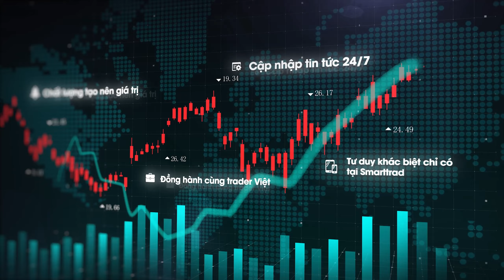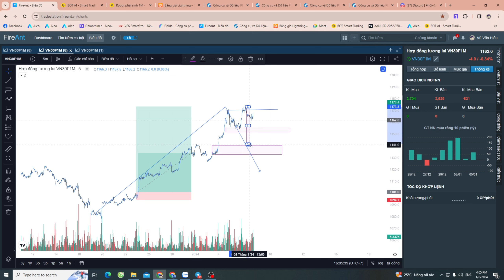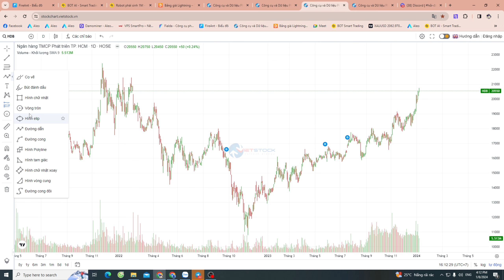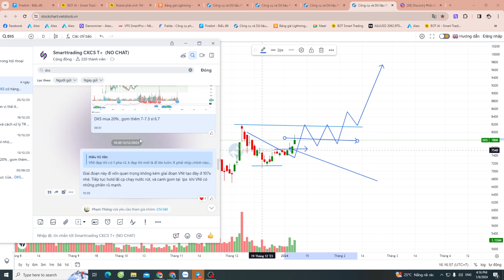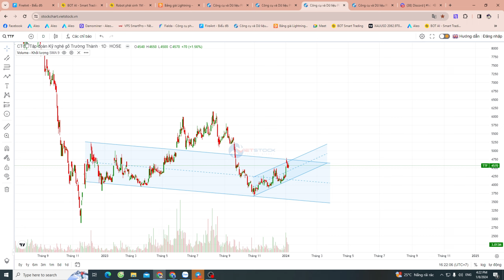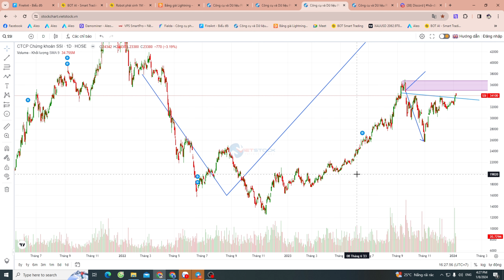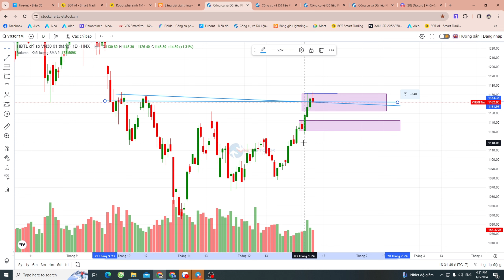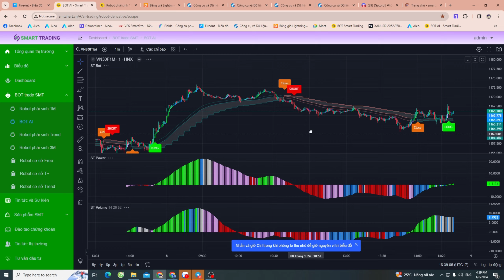Nhận định phái sinh 09/01 - Phái sinh điều chỉnh, chờ đợi BIAS tái tích lũy !!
- F1 Phiên 9/1 nhé ae : Phiên 8/1 F1 điều chỉnh giảm có kéo xả trong phiên.
Sau nhịp mở gap Sáng kéo vượt đỉnh lên 73.x, F1 đảo chiều điều chỉnh cho các vị thế Short 71.x về 60-61.x
- Các nhịp hồi phục 60-61.x về gap 68.x, và quay lại TR 62-65.x  cuối phiên.
- F1 kết phiên 62 giảm 4 điểm, VN30  1,163.52 giảm 2.38 điểm, VNI   1,160.19 giảm 5.51 điểm. Thị trường tiếp tục dao động biên hẹp trên vùng đỉnh. BĐS tiếp tục nâng nền, thị trường đang hấp thụ cung và chờ vào sóng chính. Hold lãi và chờ đợi gia tăng hàng.
- F1 thoái lui chờ tái tích lũy, có thể xuất hiện 1-2 phiên điều chỉnh trong trend tăng. Vùng gom Long 39-43 và 46-49.x timing lệnh Long dài về đáo hạn.
Vùng Short điều chỉnh quanh 70+- tiếp tục là cản trong 1-2 phiên tới.
+ Plan 1 : F1 tiếp tục timing short quanh 68-70.x  điều chỉnh về các vùng Long 56-58.x , Long 46-49.x, Long 40-43.x quản trị vốn khi giá chạy 5-8 điểm.
+ Plan 2 : F1 kéo ATO vượt 68-70, canh chỉnh Long 62-64.x sl 60 target 7x-8x-12xx
Phiên 9/1 : Xu hướng sideway biên rộng tích lũy.
Ưu tiên Long Short tại keylevel chờ xác nhận BIAS. Biên 5x-7x
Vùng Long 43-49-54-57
Vùng Short 68-73-8x
Chiến lược trong phiên trade biên 58-68 chờ dòng tiền xác nhận.
Long 56-58.x sl 55 , Long 46-49.x sl 45
Short 68-70.x sl 71.8
Chiến lược trend ưu tiên gom Long tại LPS 43-49-56